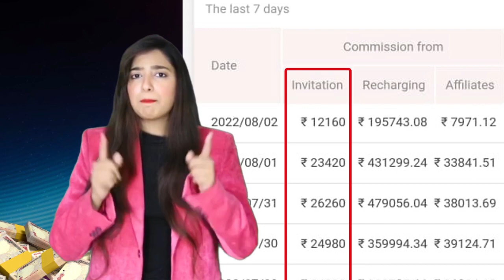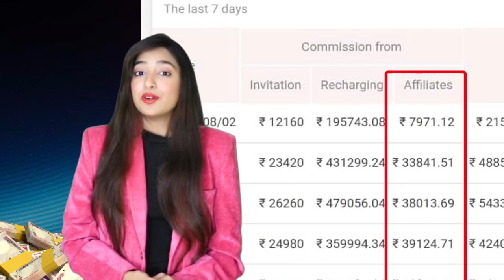October 3, 2022